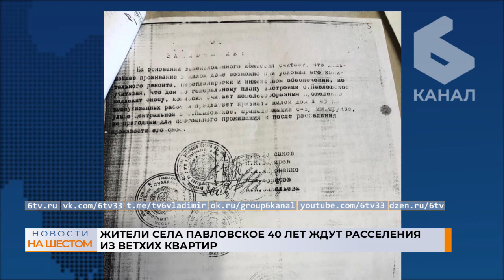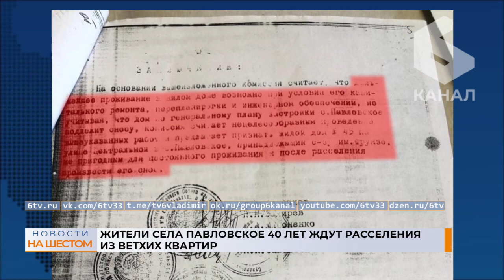Жители села Павловское 40 лет ждут расселения из ветхих квартир